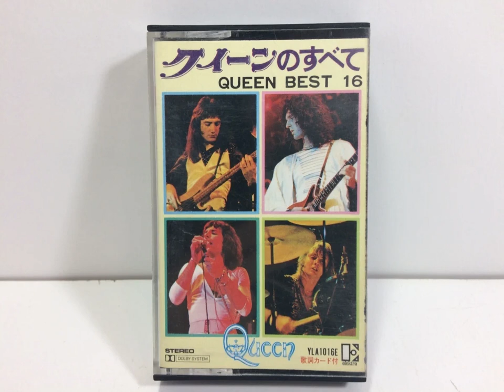Queen - Queen Best 16 cassette: Liar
Queen
Queen Best 16 cassette
Country: Japan
Release Date: 1976
Catalogue Number: YLA1016E
Label: Elektra